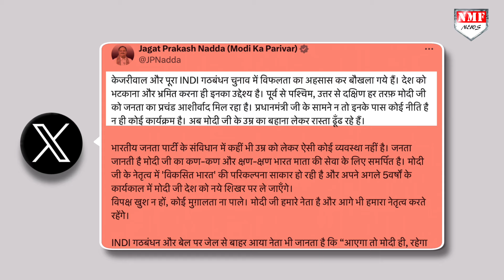Modi पर ‘झूठ’ फैला रहे Kejriwal से भिड़े Shah-Nadda ! AAP में मचा दिया बवाल !